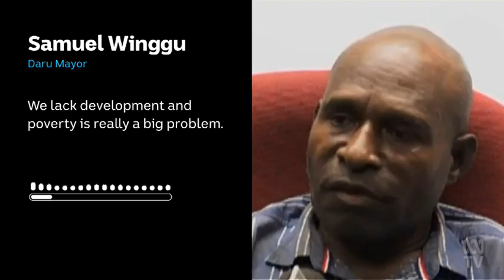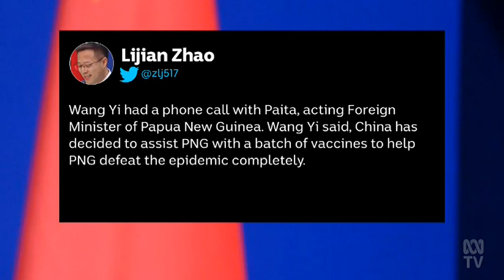China Plan For Trojan Horse Development Of Port On PNG's Daru Island Near Strategic Torres Strait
(Source: ABC Australia, Vic  05 Feb 2021)